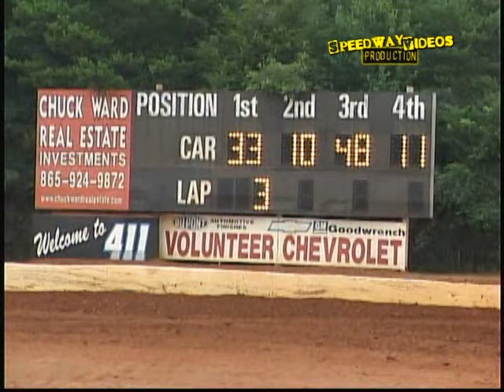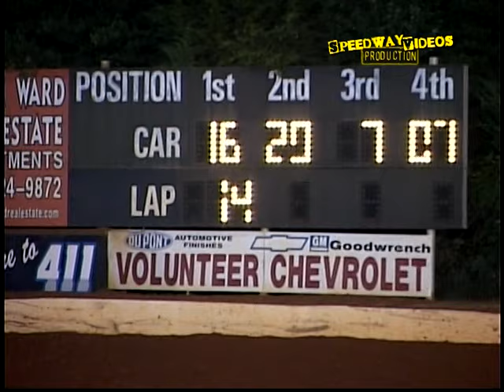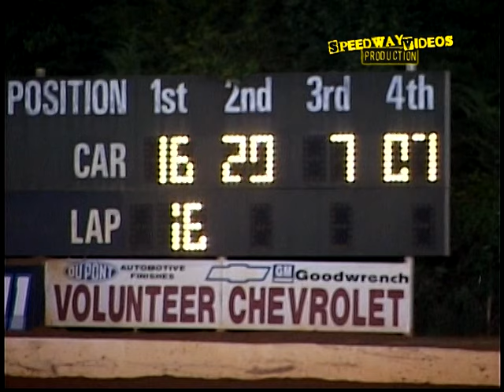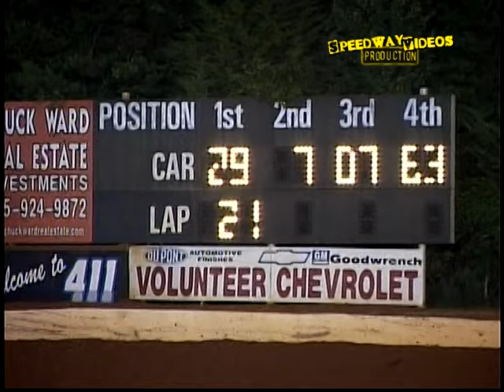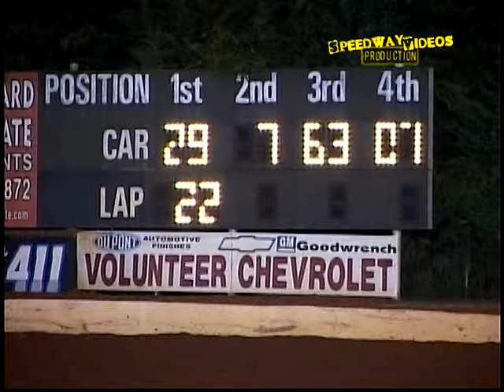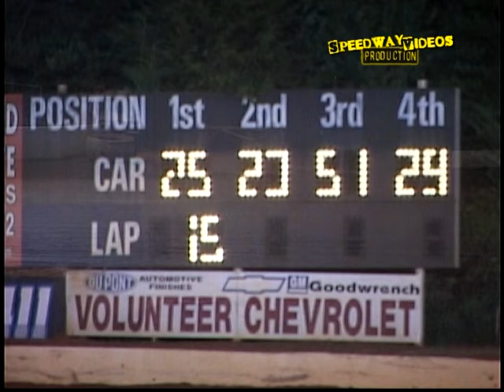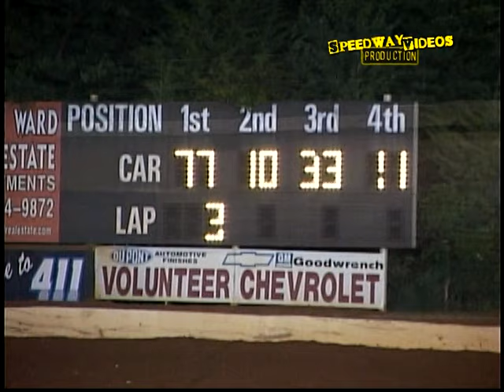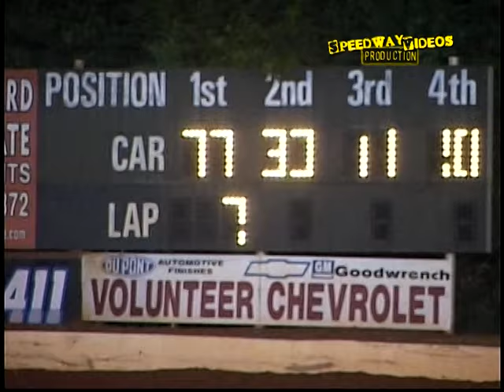411 Motor Speedway | June 19 , 2012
Full Nights Racing Action
Heats & Features